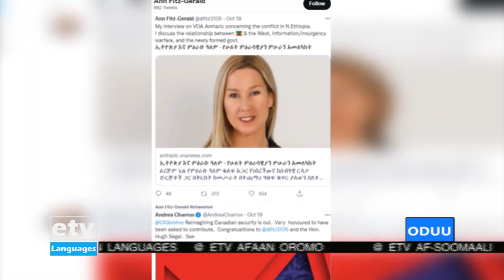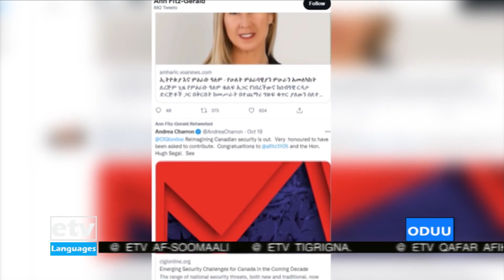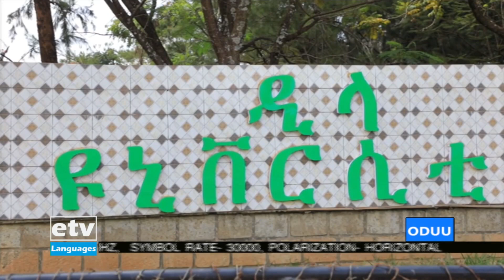Oduu Afaan Oromoo … 11/03/2014 1:00